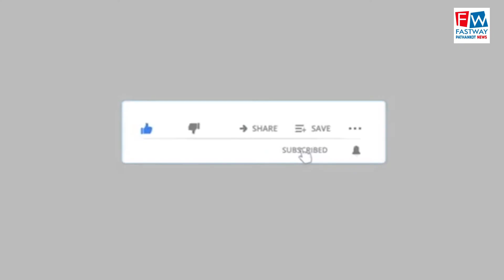पुलवामा के शहीद मनिंद्र की शहादत को किया नमन